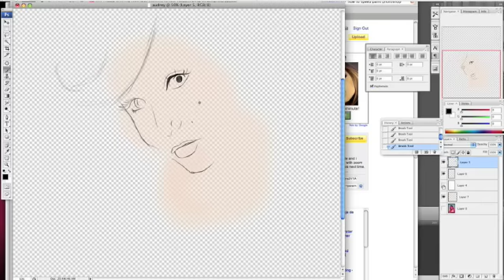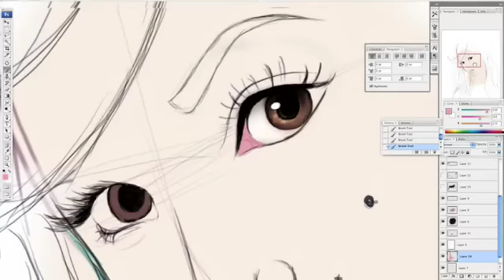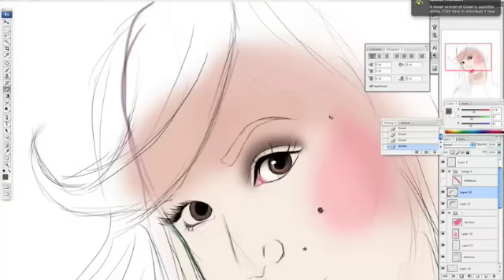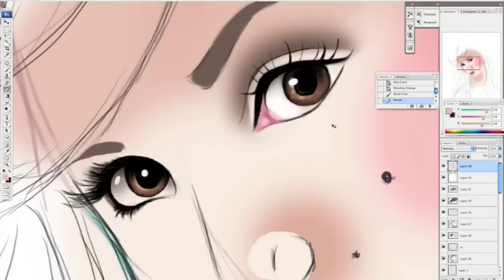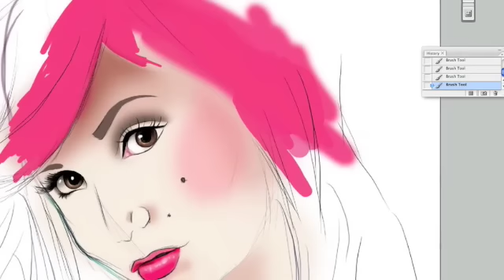Audrey Kitching Speed Drawing in Photoshop CS3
A quick, semi-realistic portrait of Audrey Kitching produced in Photoshop CS3 with references. Only half the process is shown here. Hope you enjoy! :)